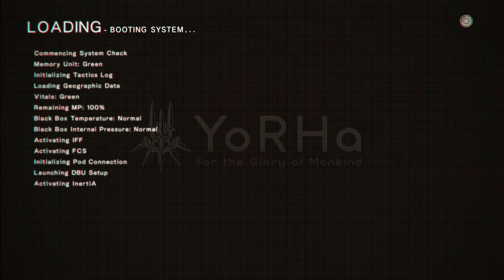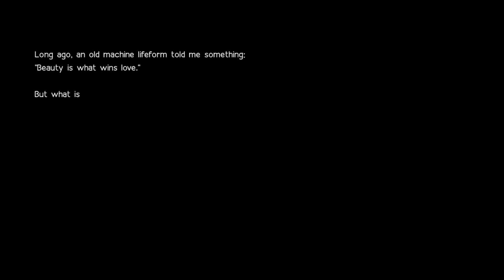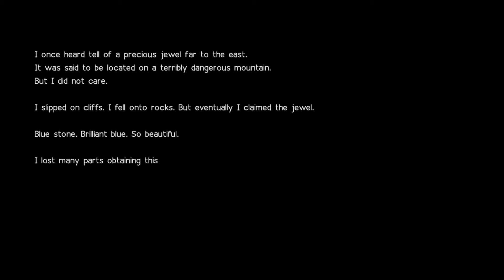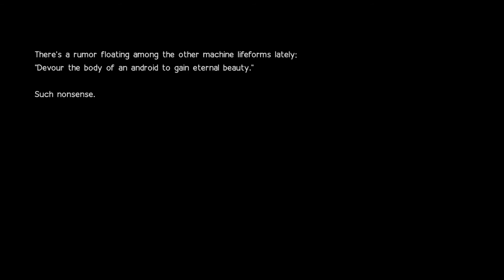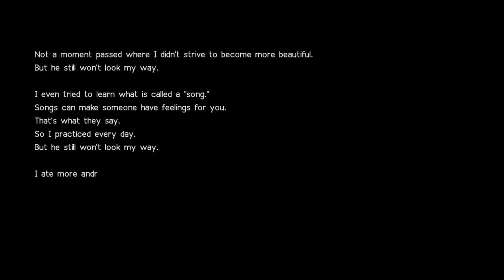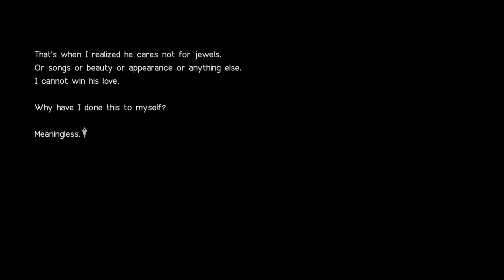NieR: Automata | Pocket Dimension | Part 37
The part in which Jon still doesn't like the boss fight.